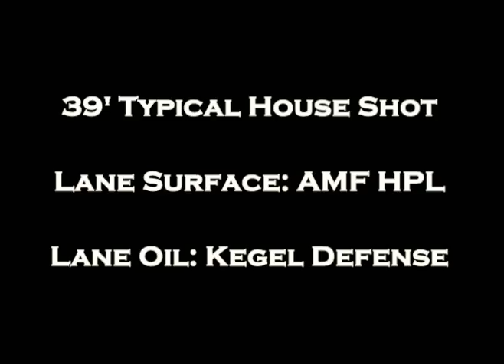Storm Virtual Energy Surface Changes - Videoballreviews.com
Introducing the latest high performance ball on the market from STORM...the VIRTUAL ENERGY

In this video i compare a VIrtual Energy at 3 different surfaces: Out of Box, 4000, and 2000

for more information about the ball.